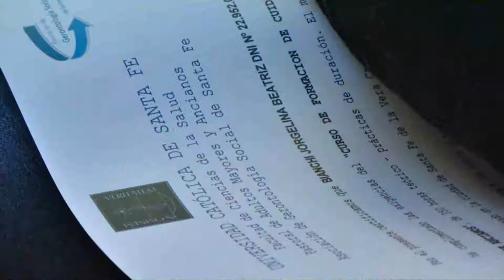Curso de Formación de Cuidados de Ancianos 1